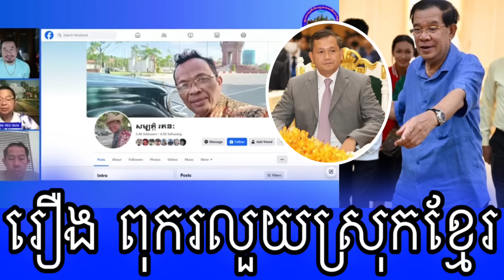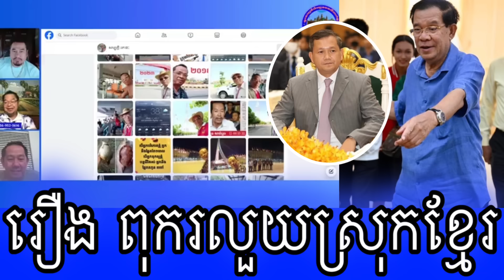Seng Ratana Daley Uy and beysach pros Talked about Hun Manet leader